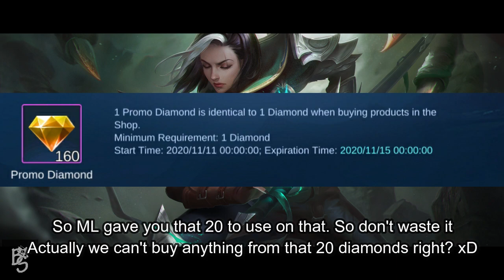THIS IS WHY ML GAVE YOU 20 DIAMONDS FOR FREE